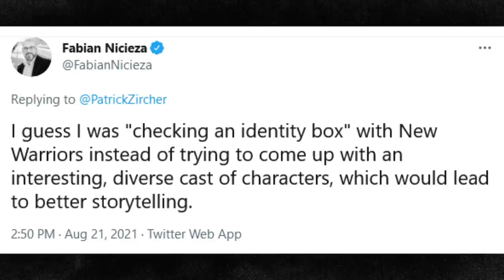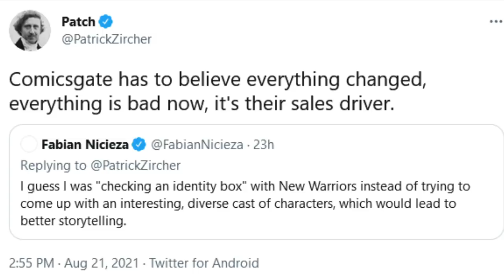SJWs Could "Win" If They Told Good Stories